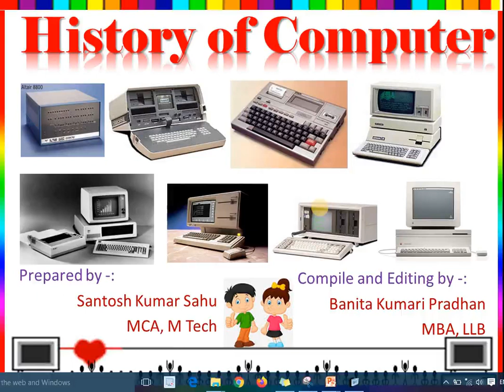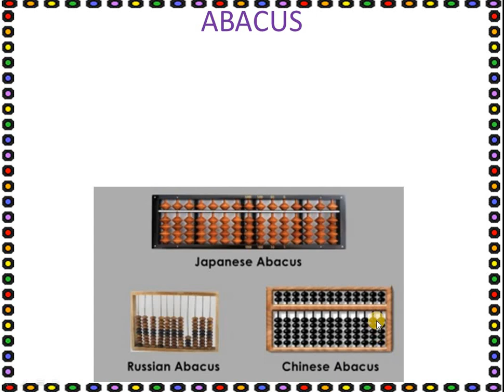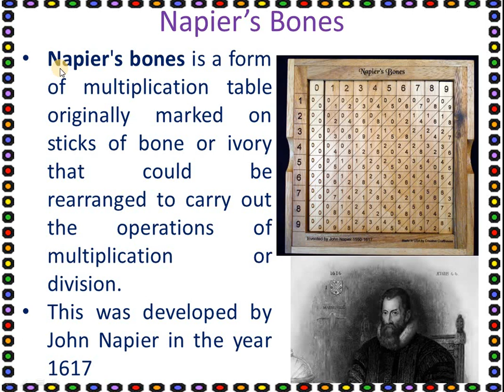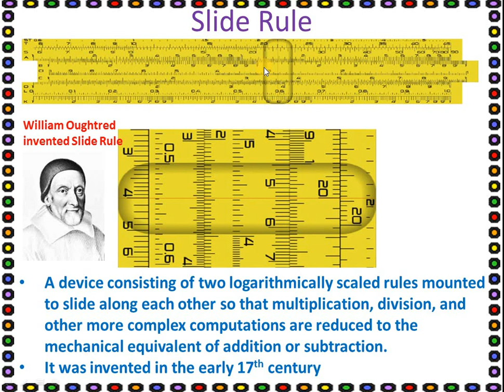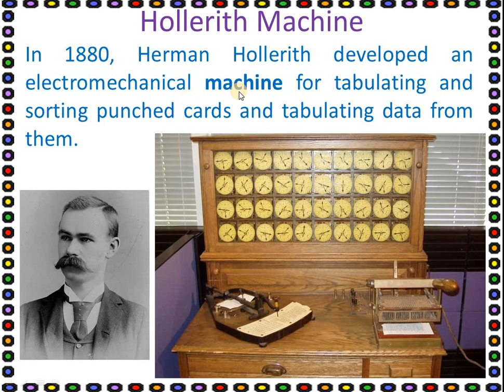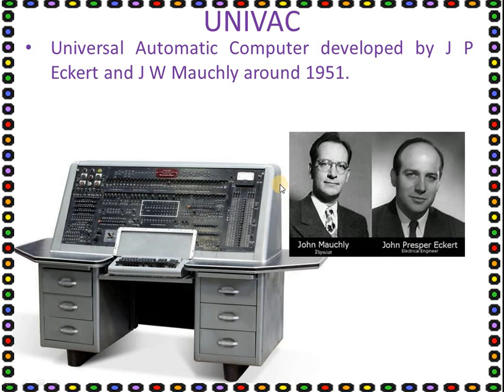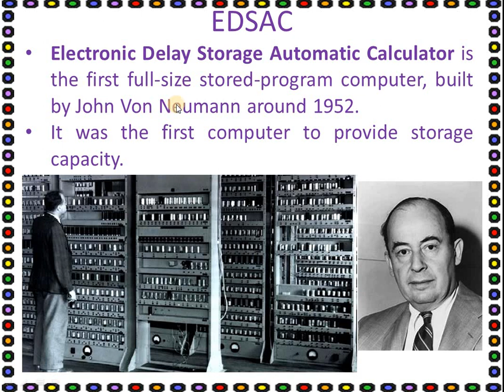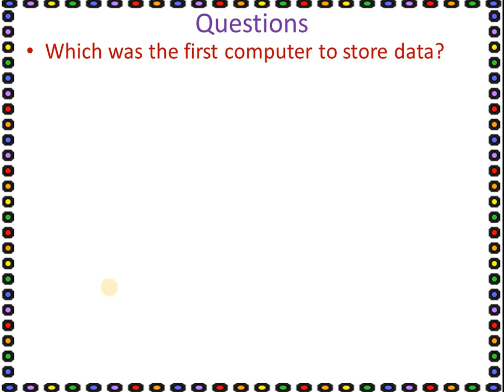3 History of Computer in Odia and English for Class 6 Students of OAVS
3  History of Computer in Odia and English for Class 6 Students of OAVS